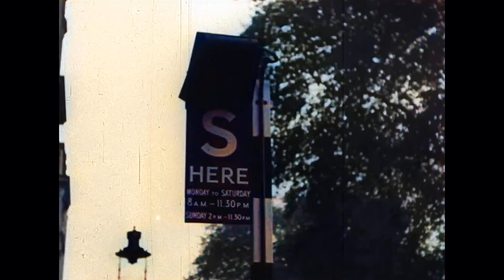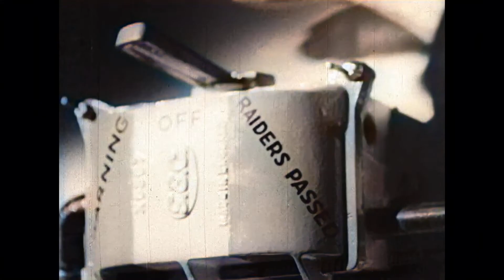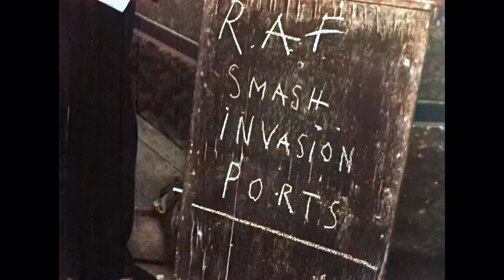London during World War II time in color! [A.I. enhanced & colorized]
The original title of the B&W film is: "London Can Take It".
It is a film made by an American correspondent who reports in 1941 on the resilience  of the British people during the hardship of the nightly bombings by the German Luftwaffe.

The original film has been carefully restored, enhanced & colorized with A.I, video software by me.

Source: British Film Council.